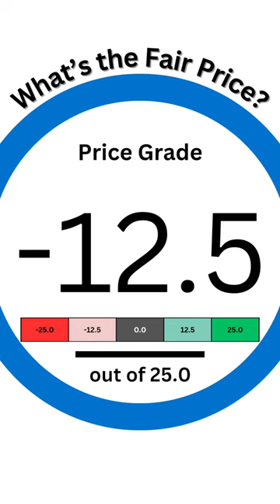Should you buy Walmart stock? 📈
Should you invest right now? 📈📈📈